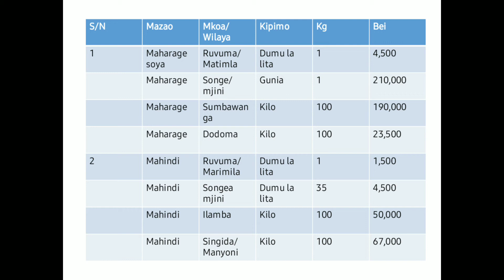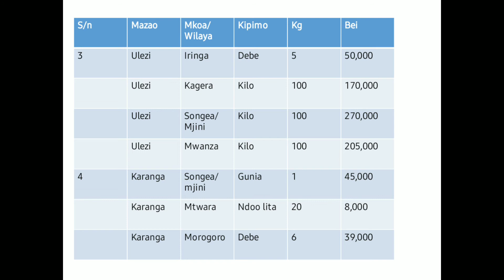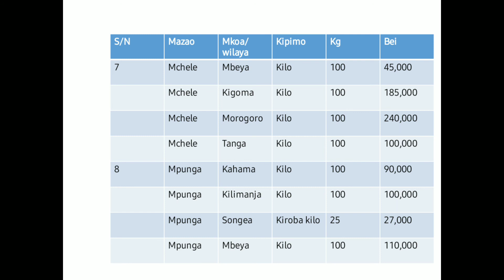BEI ZA MAZAO LEO TRH 10/6/2022 // Shamba Tour